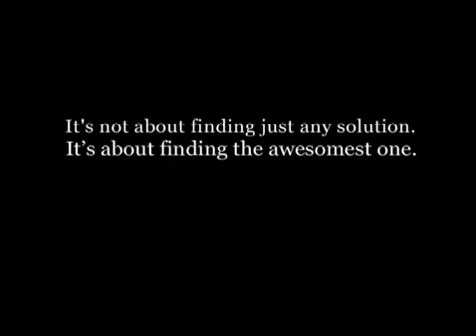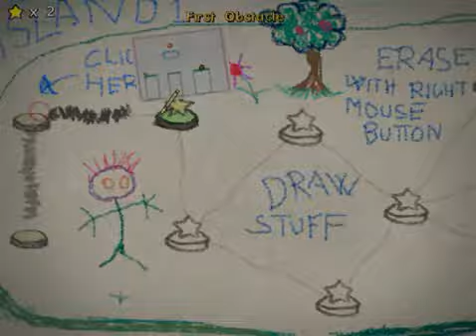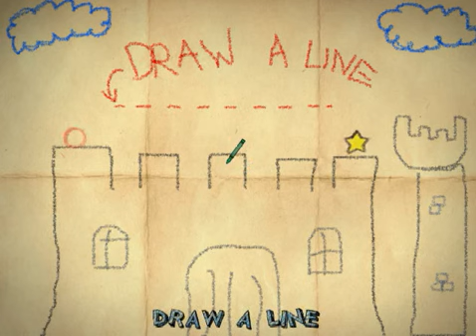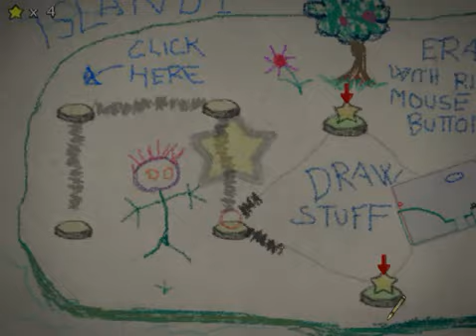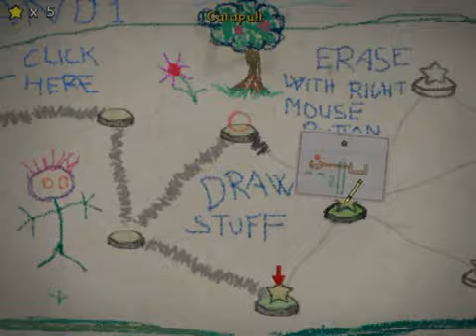Crayon Physics Deluxe gameplay demo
Just a quick play-through of the first couple levels of Crayon Physics Deluxe.  I'm not really that good at it or anything, I just wanted to show how fun the game can be, and that there's several ways to do each level.  You can get it at crayonphysics.com.